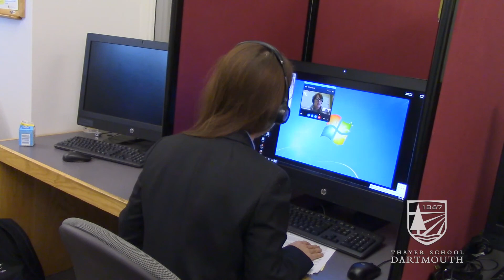Engineering Virtual Career Fair 2016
More than 40 companies took part in Thayer School's 6th Annual Virtual Career Fair, in which students and employers met and discussed opportunities via Skype.